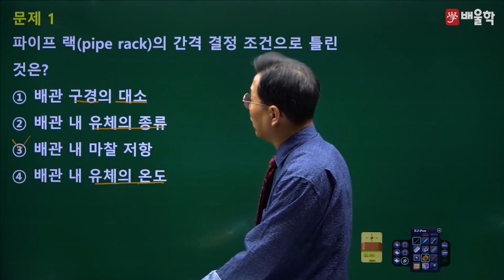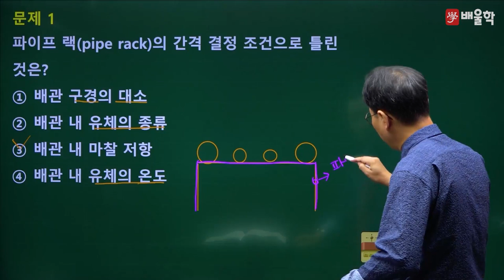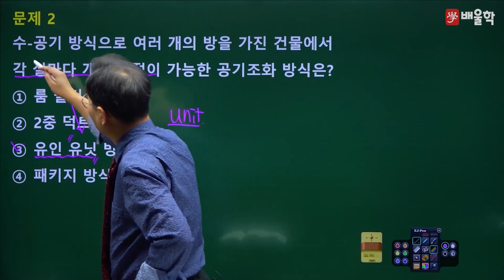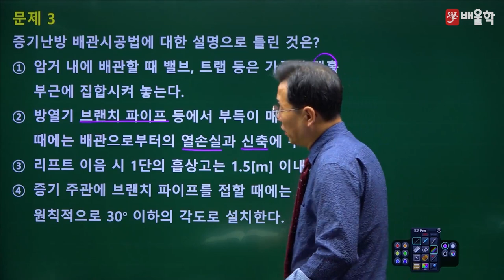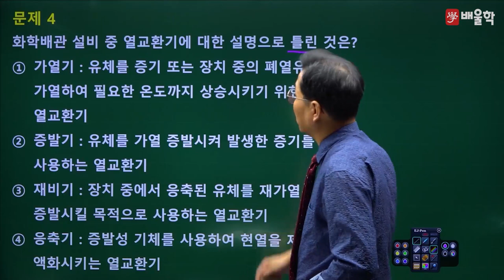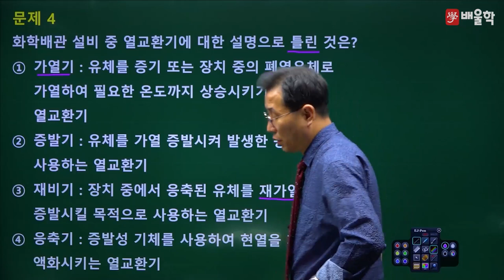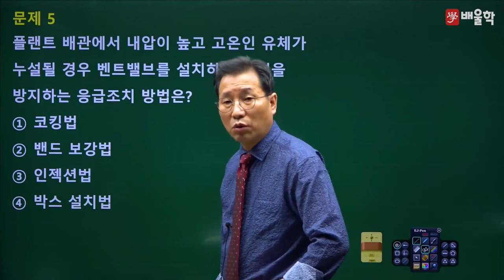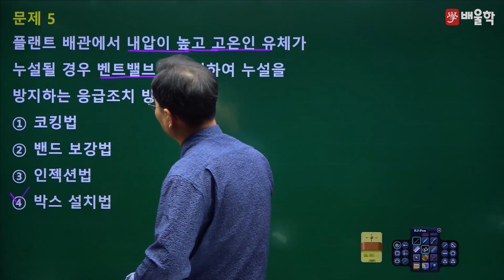[배관기능장 필기] 2018년 63회 필기 기출 풀이 1 - 허판효 교수님